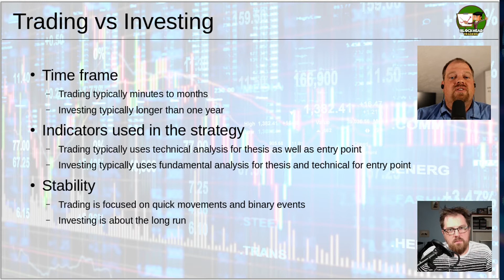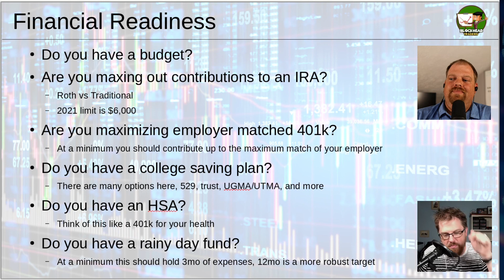Blockhead Traders Weekly "How to Start Trading 1/4: Financial Readiness"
This episode is part 1 in a 4 part series of "How to Start Trading". In this week's episode we talk about the importance of financial readiness when it comes to getting ready to embark on a trading journey.

0:00 Disclaimer
0:26 Intro
1:34 Trading vs investing
2:20 Time frame
6:00 Indicators
9:10 Stability/Volatility
13:05 Financial readiness
17:36 Save for retirement
22:48 Save for higher education
25:02 Save for healthcare
27:29 Save for a rainy day
30:05 Readiness discussion
36:20 Closing comments